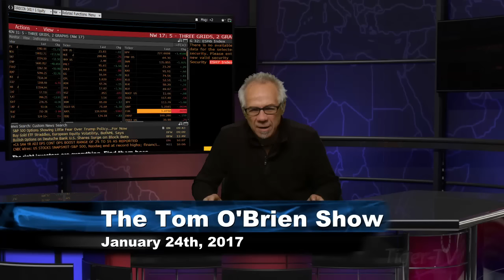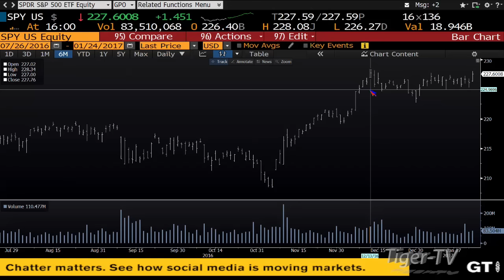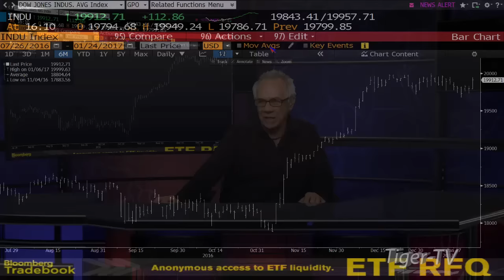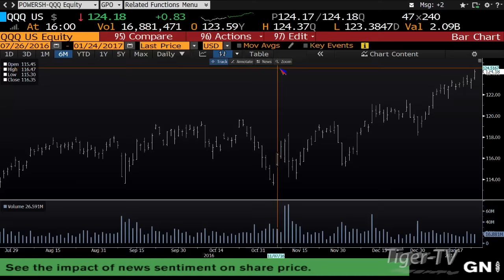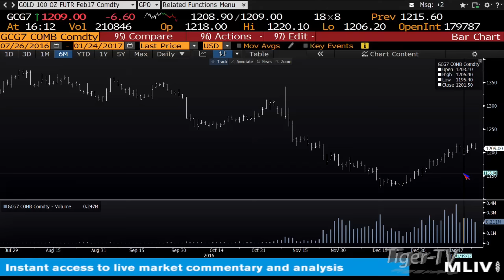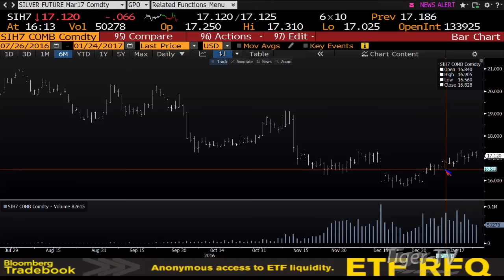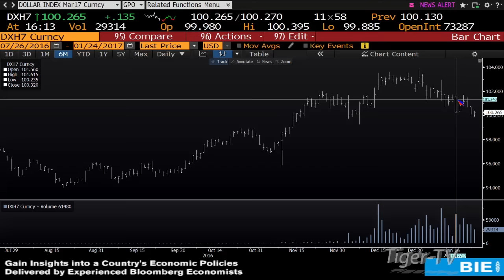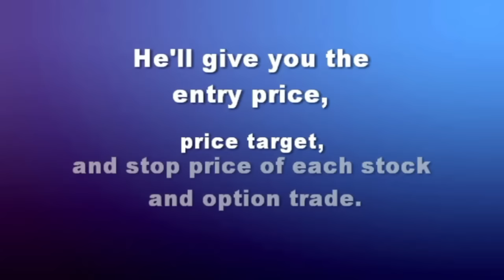January 24th Daily Stock Market Recap by Tom O'Brien on TFNN 2017